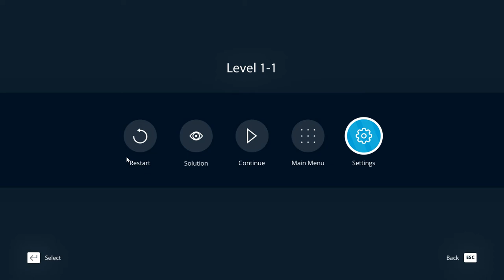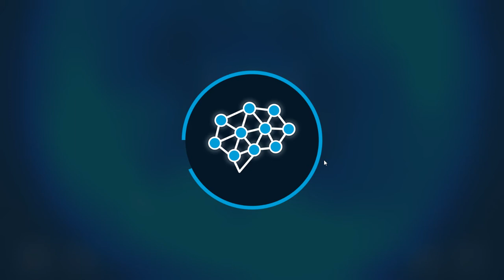[Active Neurons 3 - Wonders Of The World] Play (Steam Free Game)